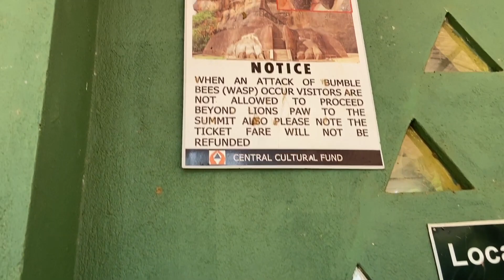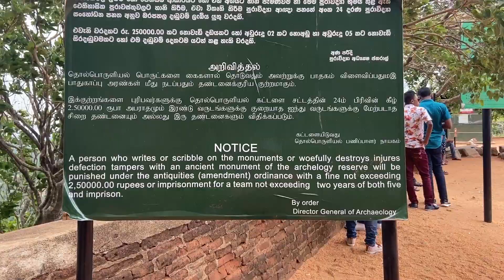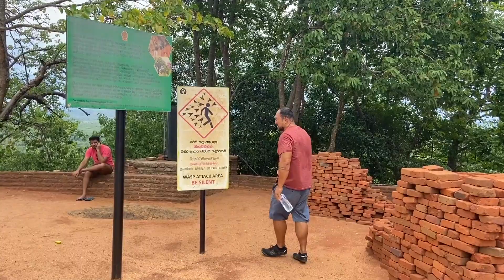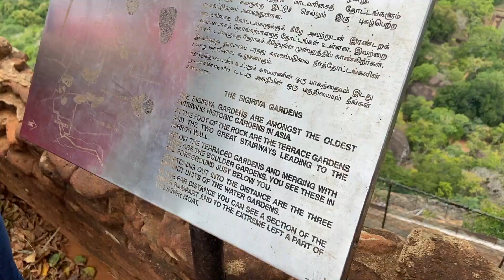Sigiriya Fortress | Was it Worth the $60 entrance fee? | Sri Lanka 🇱🇰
Sigiriya is referred to by locals as the Eighth Wonder of the World this ancient palace and fortress complex has significant archaeological importance and attracts thousands of tourists every year. It is probably the most visited tourist destination of Sri Lanka, but at the same time, we personally know dozens of tourists who have chosen instead to visit the near by Pidurangala as it was both 10x less crowded and much less expensive for foreigners at just 500 lkr ($3) per person instead of 5,500 lkr ($30).

We decided to pay the $60 (11,000lkr) per couple to enter so we could show you if it's worth going to and what you'd be missing out on if you go the cheaper option.

My 1st Book: 12 Weeks in Thailand
My 2nd Book: Life Changes Quick